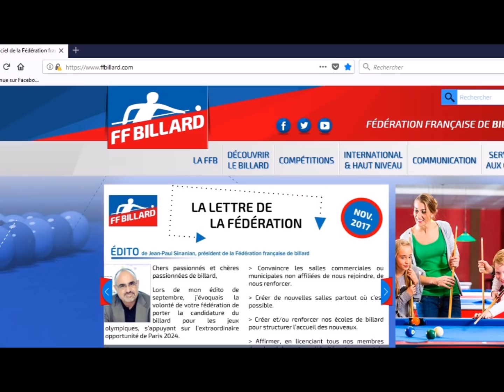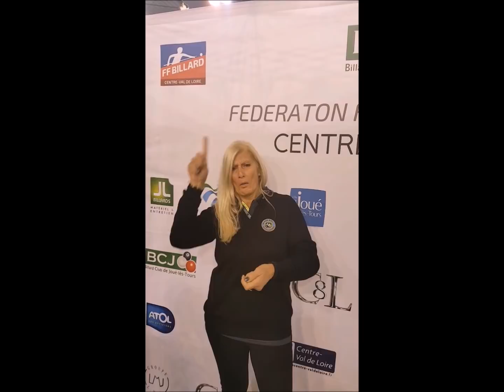Handi-billard : présentation en LSF (langue des signes française)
Martine Chaudey, joueuse de blackball, vous présente la discipline en langue des signes française (LSF).
Vidéo réalisée par Thierry Renaud.